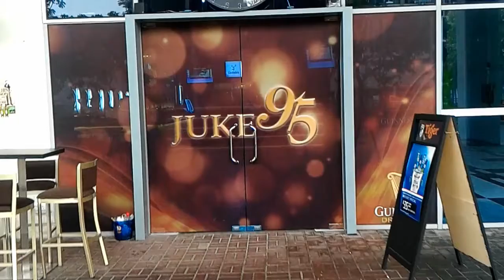3D Origami Pieces - Displayed At Juke 95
Juke 95 is located at 28 Tai Seng Street Sakae Building Singapore 534106